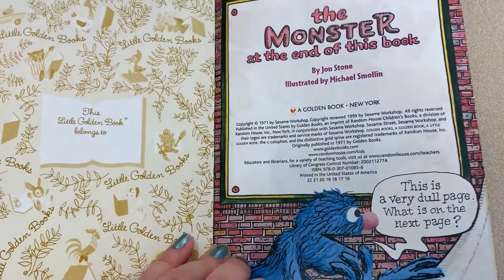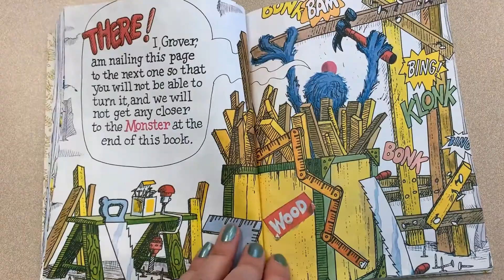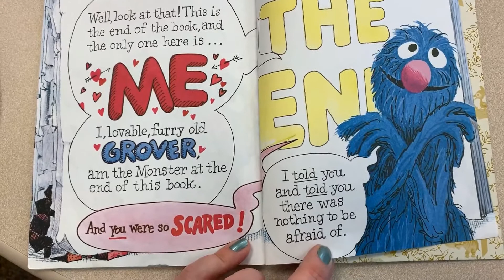Monster at the End of This Book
HR Generalist Amy Fischer stepped in to ReadWithUs.